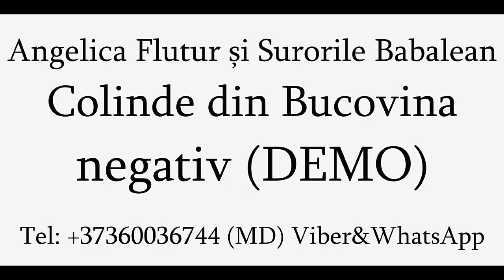Angelica Flutur și Surorile Babalean - Colinde din Bucovina (Negativ) DEMO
Studio: Denis Zlei
Republica Moldova